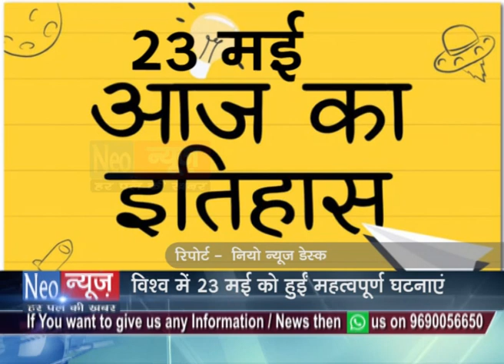मथुरा : विश्व में 23 मई को हुईं महत्वपूर्ण घटनाएं